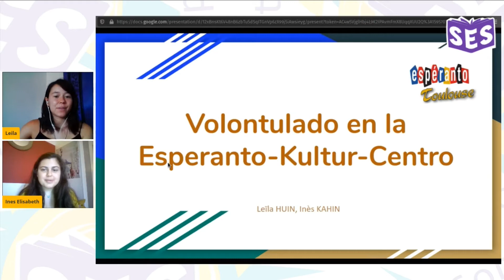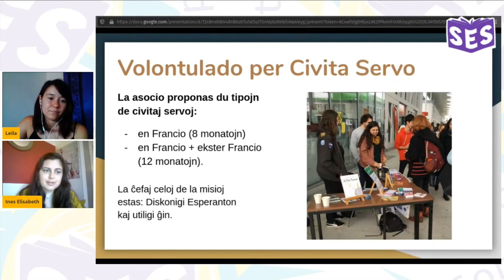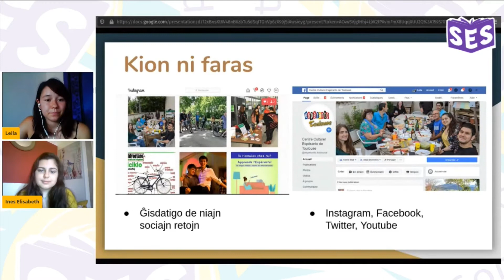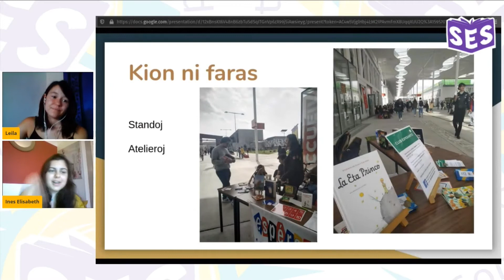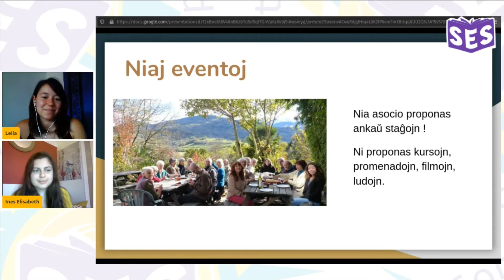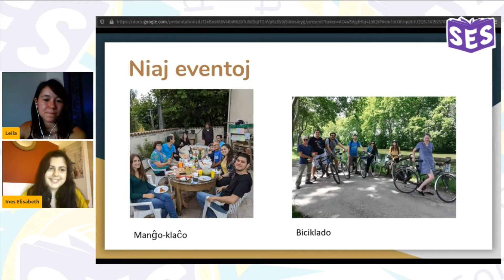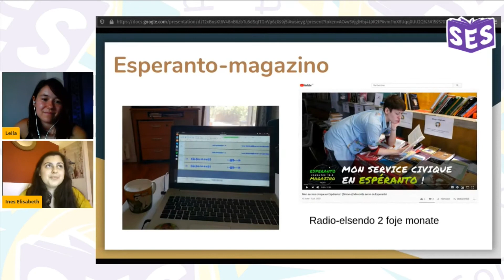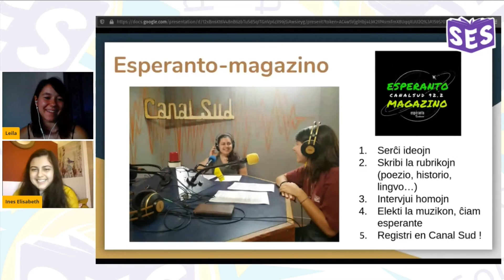Volontulado en Tuluzo (Francio) - Leila kaj Ines | SES 2020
Ĉu vi ŝatus helpi al Esperanto-movado iĝi pli vasta kaj pli forta? Kaptu la ŝancon volontuli en Esperantujo! Spektu kaj analizu sperton de la volontuloj el Tuluzo!

Tiu ĉi programero okazis dum SES 2020. Somera Esperanto-Studado (SES) estas semajna internacia lernejo de Esperanto por kaj komencantoj kaj progresintoj kun riĉa distra programo organizata de E@I. Ĝi okazas kutime julie en Slovakio. Pli da informoj ĉe